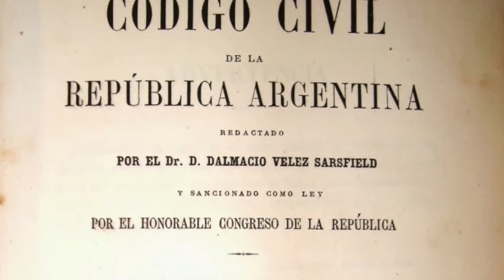Historia del Partido de Benito Juárez - Capitulo 4 - "La instalación de fortines"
Entrevista con Facundo Gómez Romero para el documental sobre la historia de la fundación del Partido de Benito Juárez producido por la Subdirección de Patrimonio Cultural y Archivo Histórico de la Municipalidad de Benito Juárez.